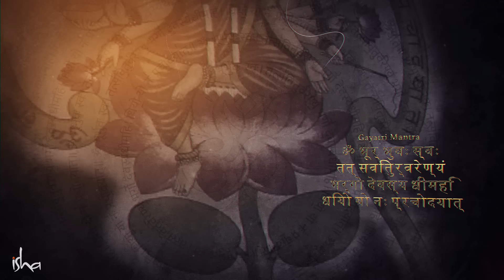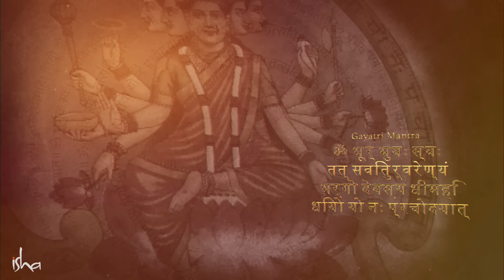The Power of Gayatri Mantra | Sadhguru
Sadhguru speaks about the significance of Gayatri mantra in a spiritual seeker’s life and shares a real-life story of a lady who lost her voice due to improper chanting of the mantra.

Experience Uninterrupted Bliss, with ad-free Isha Chants. Listen Now on Sadhguru App

  3-day online program: March 9-11, 2021
  1-day online program: March 11, 2021